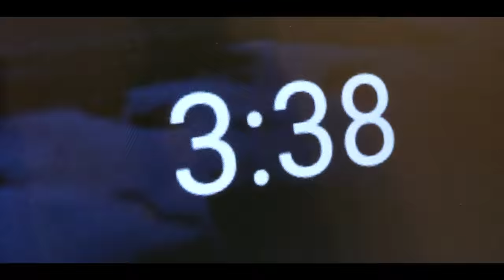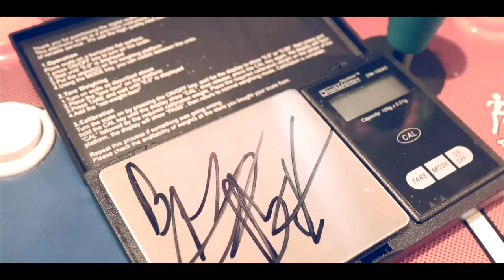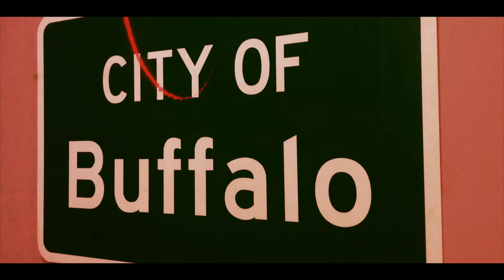Heem (BSF) x Harrdluck - Brick And A Half (New Official Music Video)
The Black Soprano Family (BSF) and the BossMobb Boyz lock in once again for a new collaboration as Heem and Harrdluck drop a new heater titled "Brick And a Half."

Produced by DJ BigB